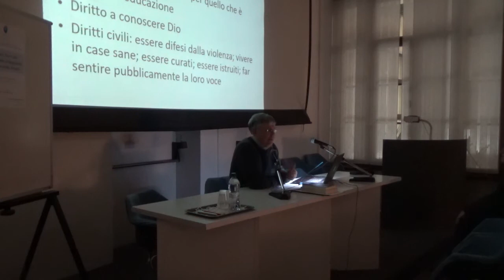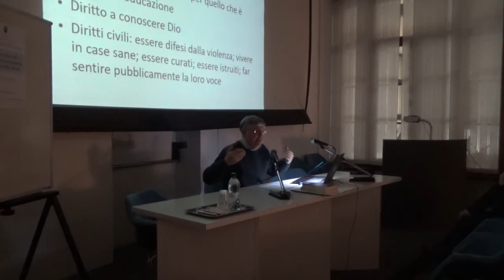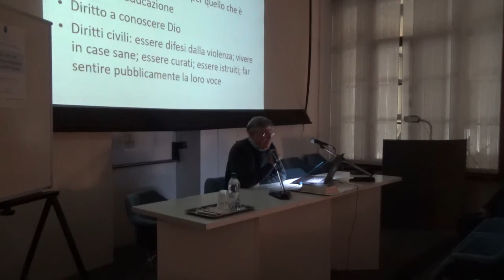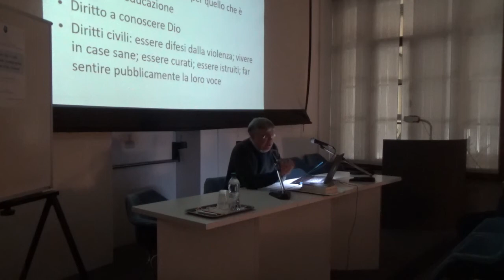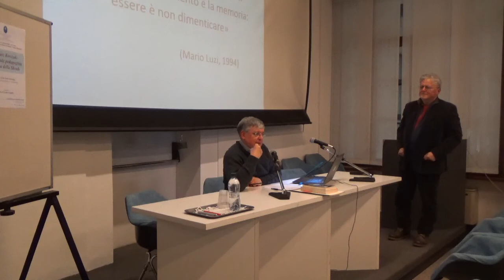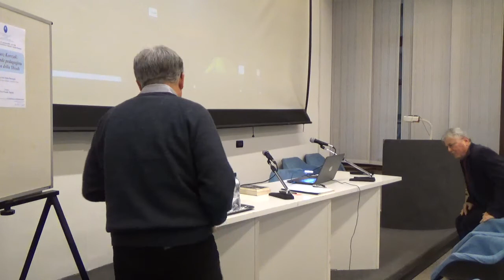Janusz Korczak un grande pedagogista vittima della Shoah Prof Paolo Marangon 21 01 2020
Associazione Culturale "A. Rosmini" - Trento
Janusz Korczak: un grande pedagogista vittima della Shoah
Prof. Paolo Marangon
21 gennaio 2020